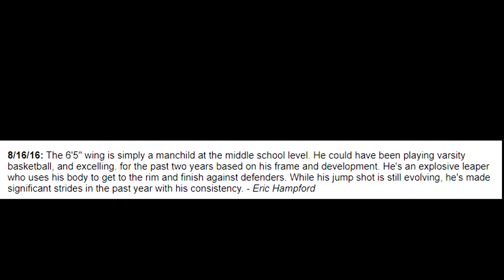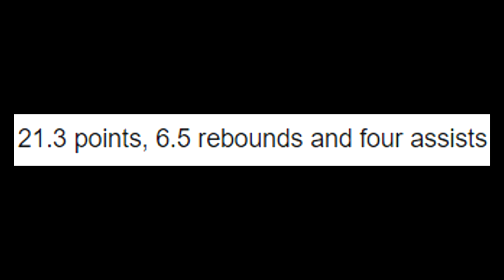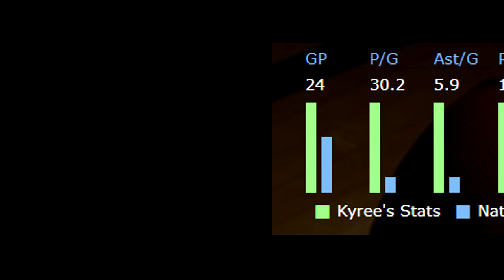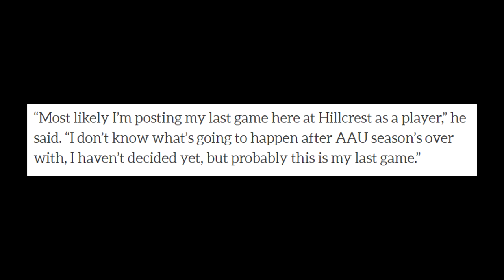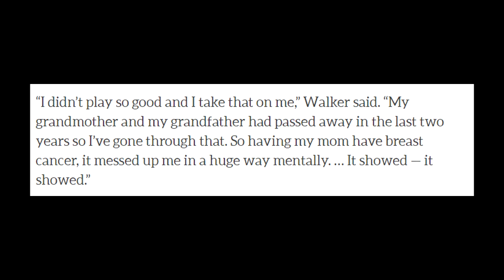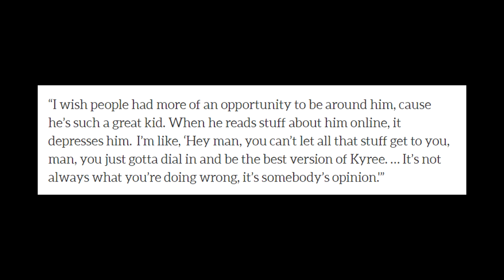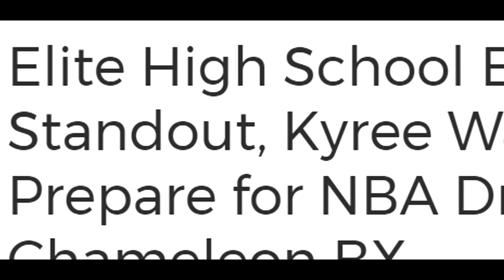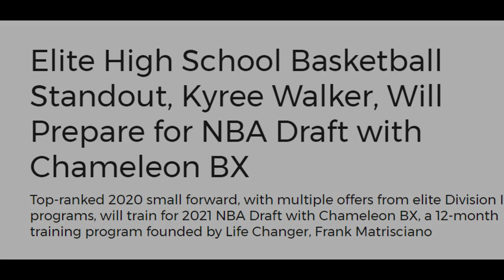THE RISE AND FALL OF KYREE WALKER: THE UNTOLD TRUE STORY